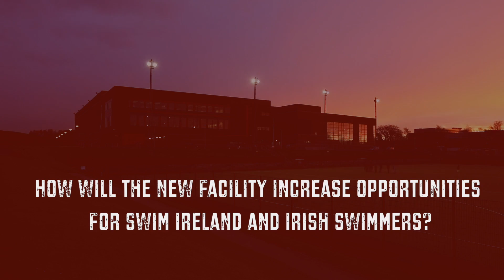Munster HPC and Dive Centre at University of Limerick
Two new sports buildings worth almost €15m were officially opened at the University of Limerick today by Minister of State, Patrick O’Donovan, Department of Transport, Tourism and Sport.  The Munster Rugby High Performance Centre at UL and the new UL 25m Diving Pool adjacent to and connected with the existing UL Sport Arena. Video: True Media.